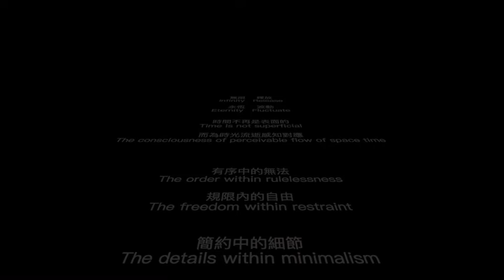Paul Yip Sound healing Journey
ReCharge ReConnect - online festival - April 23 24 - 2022

在这艰难的时期，希望除了一些动态的愉悦外，也带给大家一种平静开阔的感觉，让眼耳受想舒缓chill一下。

can you tell us a bit about the video?

Field Recording X Ambient
由柔和色调的动态几何线条出发，引导进入内在平和心境，一段脑中的自然旅行，经历雪域、山雾、鱼塘等，让心回归大自然，观赏水波光影的变幻舞动。

Is there something you would like to see more of in the new world of tomorrow ?

希望”看”到超越其他维度的可能。

Do you have a tip to give the readers about what you personally like to do to ReCharge your energies ?

禪修、深呼吸、睡懶覺、打籃球、擁抱

here is a couple questions :
In this difficult period, we hope that in addition to some dynamic joy, but also bring a sense of calm and open, let the eyes and ears to ease the chill.
From the soft tone of the dynamic geometric lines, guide into the inner peace of mind, a period of natural travel in the brain, through the snow, mountain fog, fish pond, etc., let the heart return to nature, watch the water wave light and shadow changes dance.
Hope to "see" what is possible beyond other dimensions.
Meditation, deep breathing, sleep in, play basketball, hug